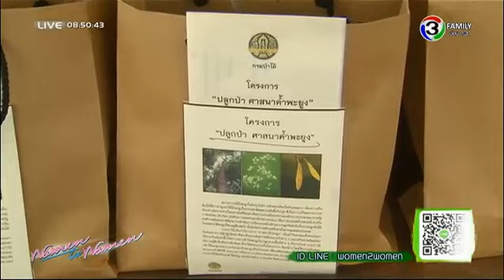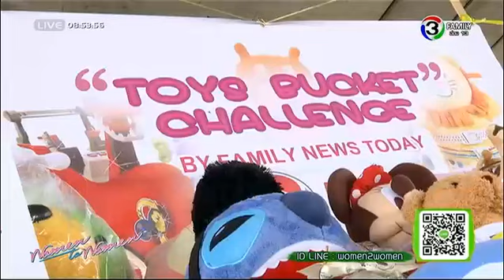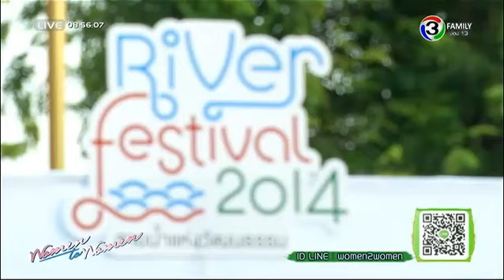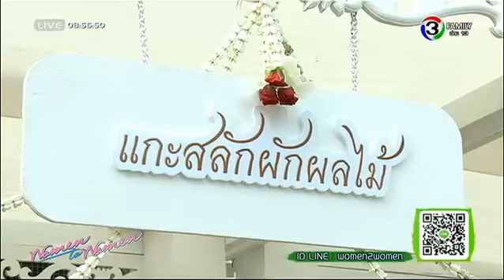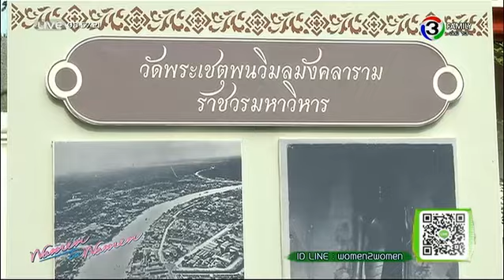ผู้หญิงถึงผู้หญิง - อดีตนักเทนนิส หลี่ น่า เปิดพิธีแข่งขันเทนนิส [22-10-57]